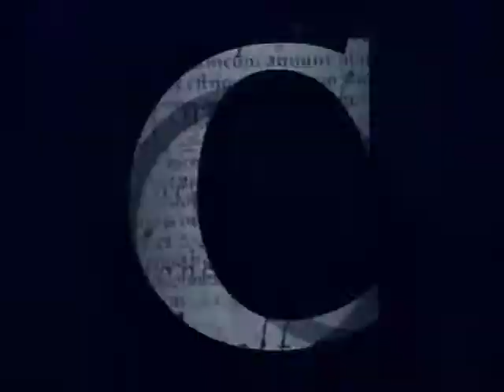Charmed-Charmed & Dangerous-Opening Credits1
charmed and dangerous opening